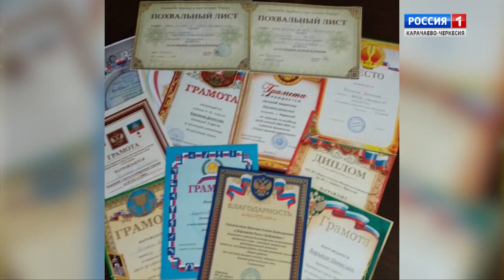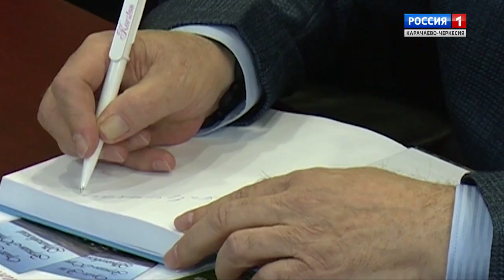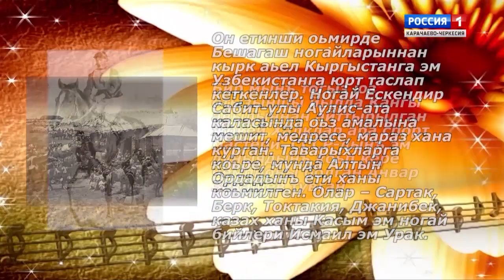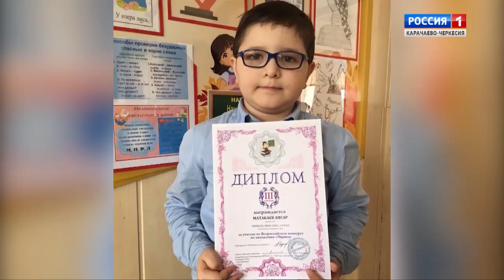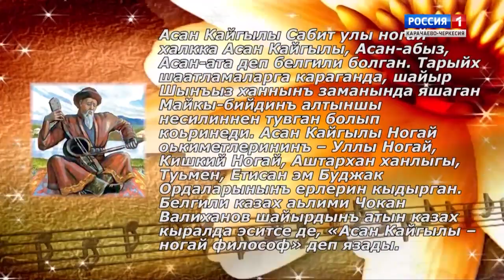"Песня в подарок" (на ногайском языке)